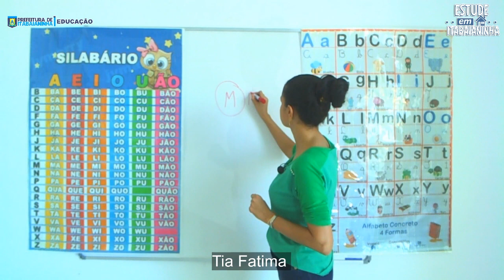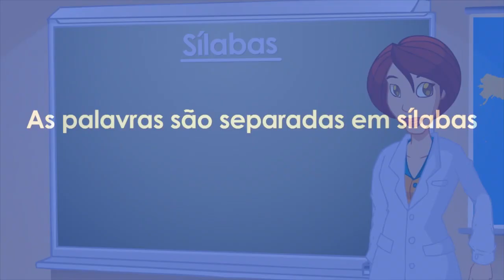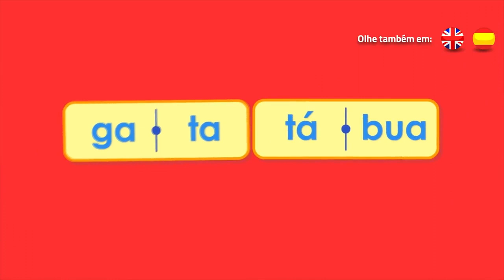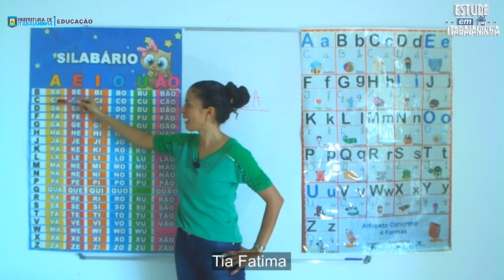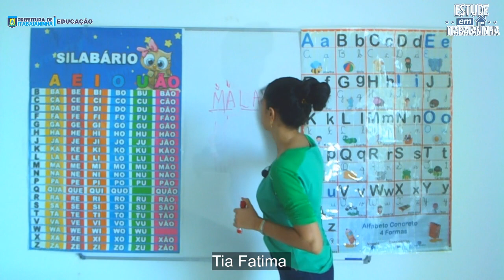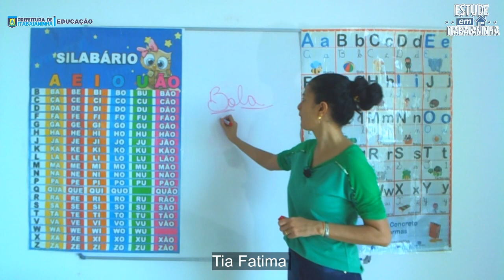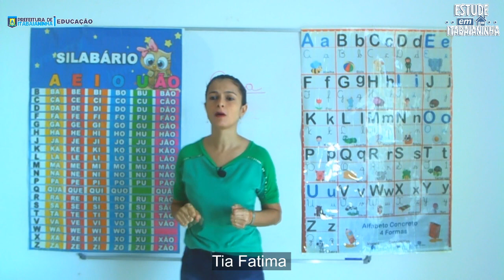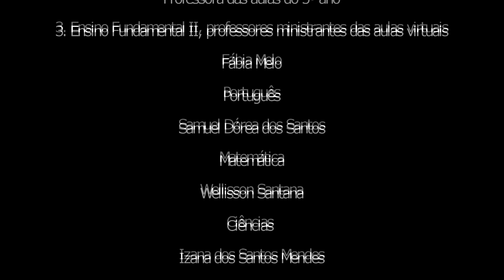1º ano - 15/06/20 - Português: Sílabas